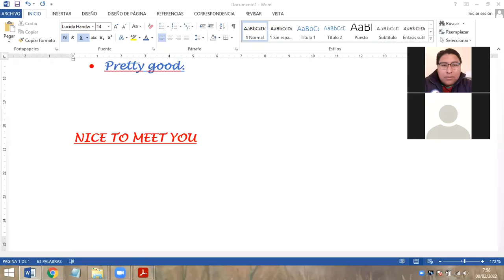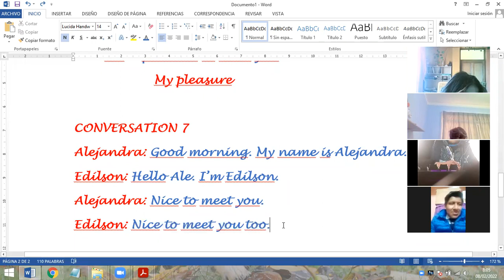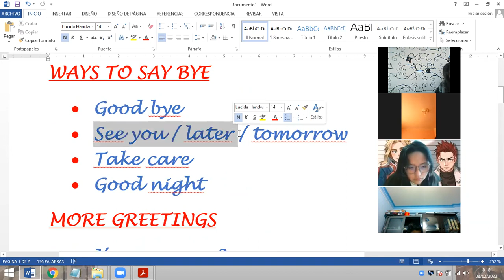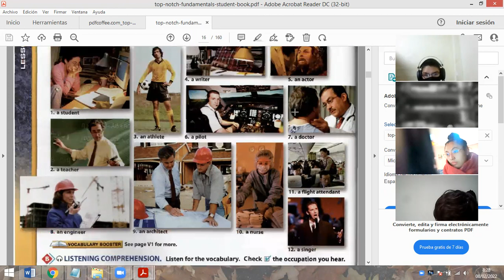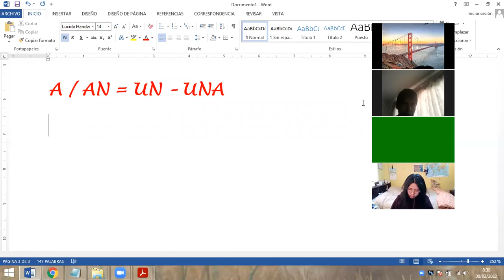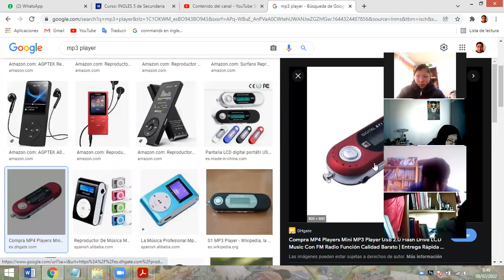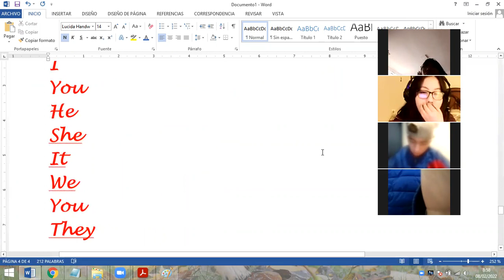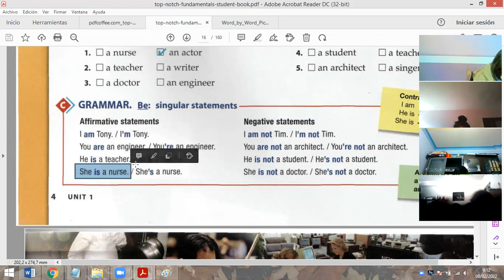CLASS 2 5SEC